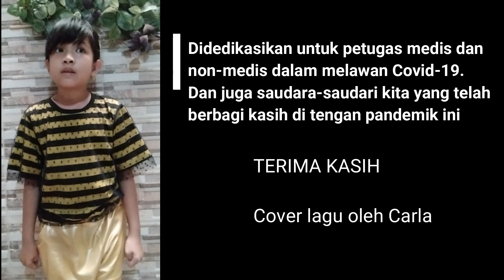DEMI RAGA YANG LAIN | Cover dan Lirik | Cipt. Eka Gustiwana | Terima kasih pejuang Covid-19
Aku ingin menyanyikan lagunya Kak Yessiel Trivena  yang diciptakan oleh  Kak Eka Gustiwana.  Lagu  DEMI RAGA YANG LAIN sungguh membuat ku terharu terutaman buat tim medis dalam melawan. pandemi Covid-19/Corona.  Terima kasih pahlawanku.

Juga tidak lupa aku berterima kasih untuk teman-teman yang berbagi kasih kepada sesama didalam wabah ini.  Semoga pandemi ini cepat berlalu.

LIRIK:  'Demi Raga yang Lain'.

Saat semua menghilang
Kau tetap setia menjaga
kau berkorban tanpa suara demi senyum yang lain
Saat semua tertidur
Kau terjaga sepanjang waktu
Lupakan lelah ragamu demi raga yang lain
Dunia tlah tersenyum
melihat kau bertaruh nyawa
Tak pedulikan yang kau punya
demi raga yang lain
Engkau pahlawan dunia
Tuhan yang kan membalas semua
jerih lelah yang tak ternilai
Walau hampir tiada sudut
Untukmu menghela nafasmu
Teriring doa untukmu
Suara ini untukmu